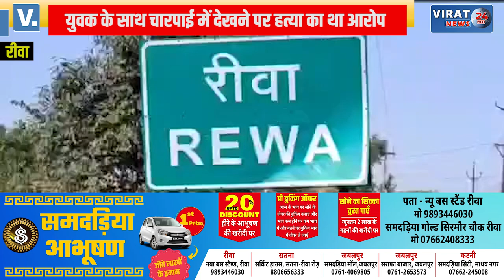🔻रीवा- पंचम सत्र न्यायाधीश की अदालत से अहम फैसला; पत्नी को युवक के साथ चारपाई में देखा फिर....